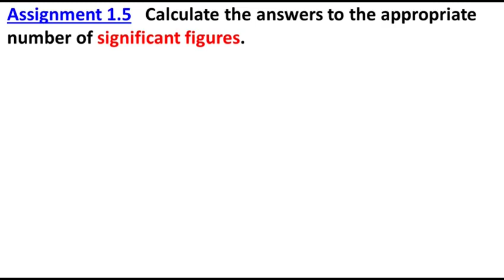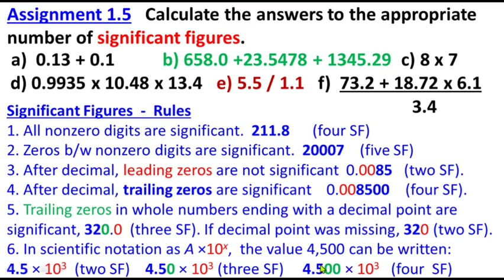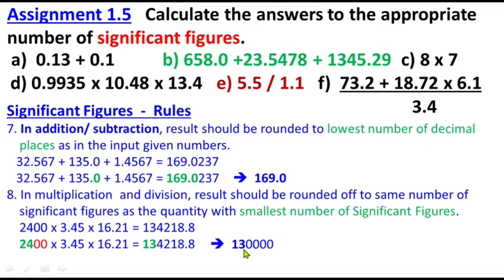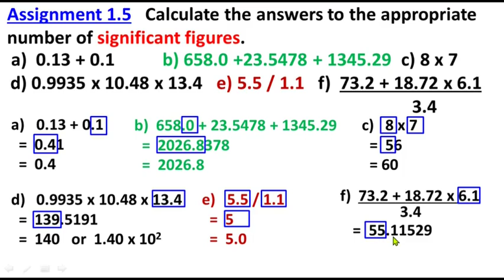Assignment 1.5 | Class 11 Physics Chapter 1 Measurement | Federal Board KPK Board| Study with ME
Assignment 1.5 Calculate the answers to the appropriate number of significant figures.
d) 0.9935 x 10.48 x 13.4
e) 5.5 / 1.1
f)  (73.2 + 18.72 x 6.1) / 3.4

Class 11
Physics
Chapter 1
Measurement
Assignment 1.5
11th Class
1st Year
Federal Board
KPK Board
Assignments
Calculate the answers to the appropriate number of significant figures.
Appropriate number of Significant figures